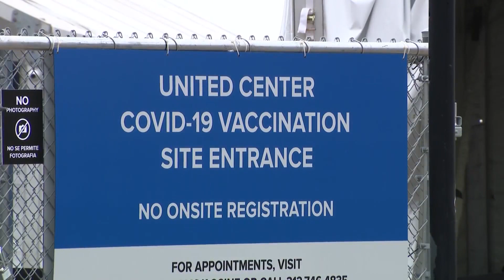United Center vaccination site halts Johnson & Johnson distribution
Cook County Health has halted the use of the Johnson & Johnson vaccine until the FDA and CDC complete their review. The decision comes after the federal organizations recommended that usage of the vaccine be paused to investigate reports of potentially dangerous blood clots.